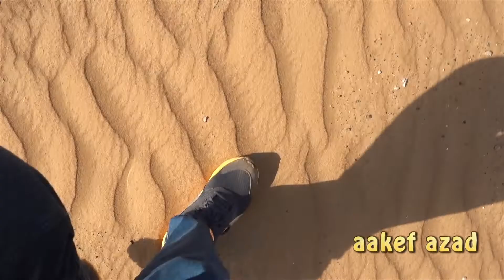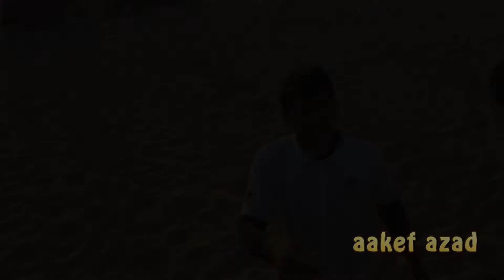Going to the Desert Safari and ATV ride and camel ride in Dubai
We went to the desert safari in Dubai. I had my camera with me, took it out and started to recording the whole thing.There was a ATV ride, a camel ride, a fire show, a belly dance show and a dancing show. Only the ATV ride and the camel ride is in this video. Other shows are coming soon.Thank you